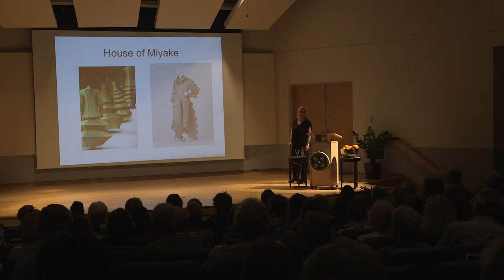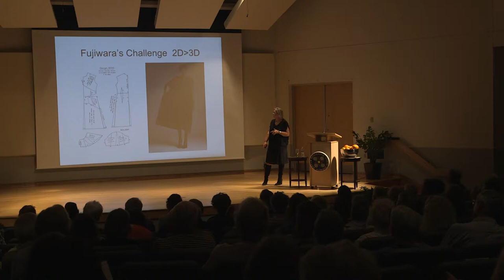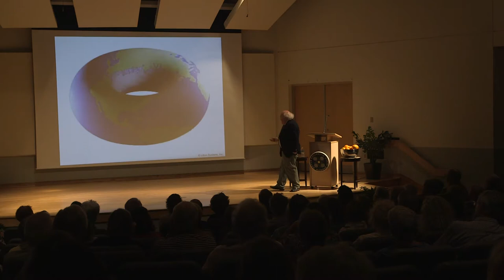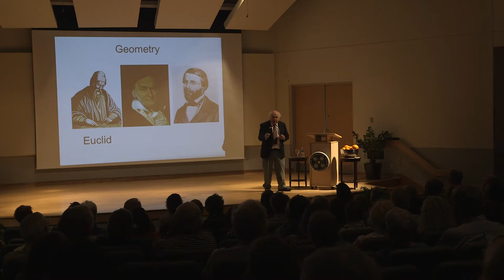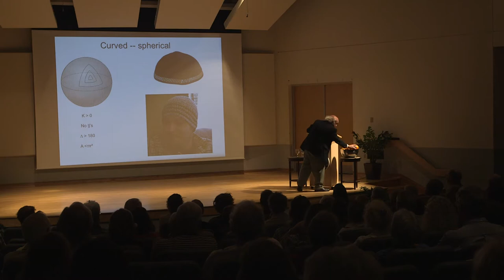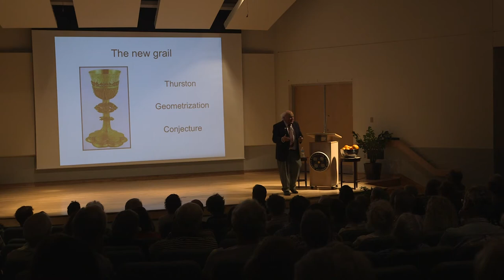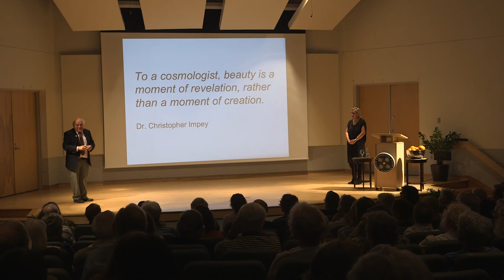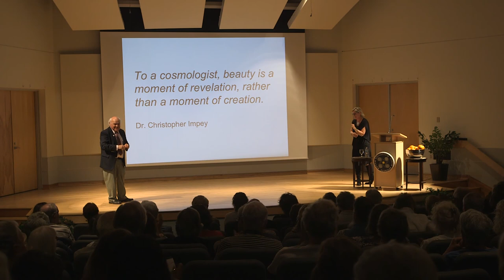Art, Math and Orange Peels: The Legacy of Dr. William Thurston on Math & Fashion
The Legacy of Dr. William Thurston on Math & Fashion. Dr. William Thurston '67 was a world-renowned expert in the mathematical field of topology and a New College of Florida graduate. Join New College President Donal O’Shea and Anne-Marie Russell, executive director of the Sarasota Museum of Art, as they tease out the beauty and complexity of math and fashion using Dr. Thurston’s collaboration with the House of Miyake as a point of departure.